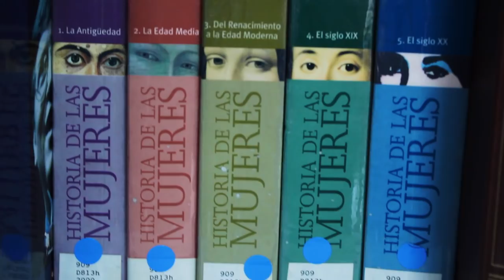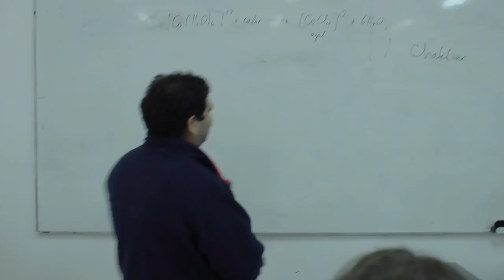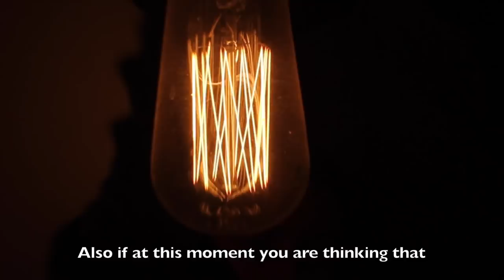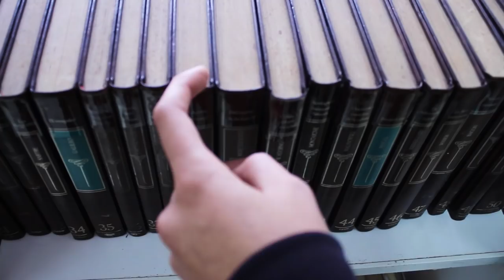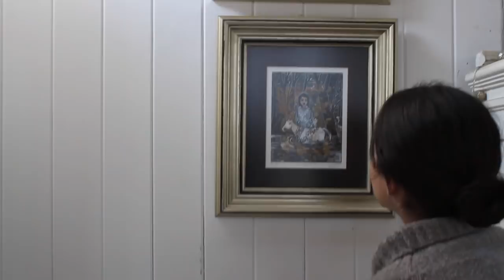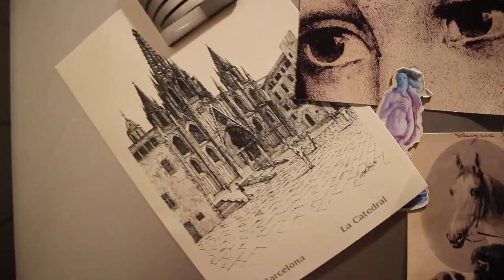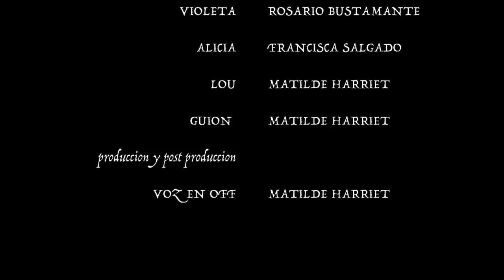TBAOTF film (draft)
NYU application video

The breakaway of the freaks

 Starring: Penelope klotz , Amparo Missiego, Amparo morel, Isidora Montalbetti, Rosario Bustamante , Francisca Salgado, Matilde Harriet and Martin Ruiz-Tagle
PRIMERA VERSIÓN.

I do not have the rights in any songs of the movie, please do not take it down.
Songs: Pete Wingfield - Whole Pot of Jelly for a little slice of toast
Fkj & Masego - Tadow
CAN - Vitamin C (Official Audio)
MV | Jack Stauber - Buttercup
Passionfruit
Bon Iver & St. Vincent - Roslyn
Fake Love
Unknown Mortal Orchestra - Hunnybee (Official Video)
ProleteR - Faidherbe square
Lipps Inc- Funky Town
La Valse- les negresses Vertes
Gipsy Kings - Volare
"The Tale of Pupperoo" - An Original Silent Video for "Where Is My Mind" by the Pixies
Gesaffelstein - PURSUIT (Official Video - BLURRED version)
Led Zeppelin - All of My Love
Pink Floyd - Wish You Were Here (with lyrics)
Billie Eilish - bad guy
Supergrass - Alright
Childish Gambino - Redbone (Karaoke Version)
Elvis Presley - Love Me